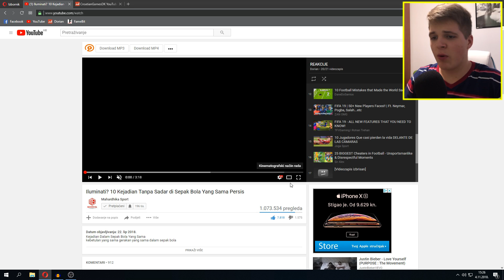NAJSTRAŠNIJI TRENUCI U NOGOMETU!? *jezivo*